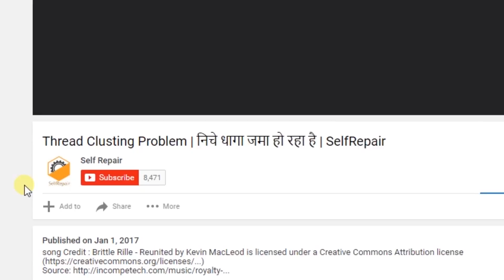DIY Technique For Wrinkles | Easy Method | Self-Repair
My Monopod